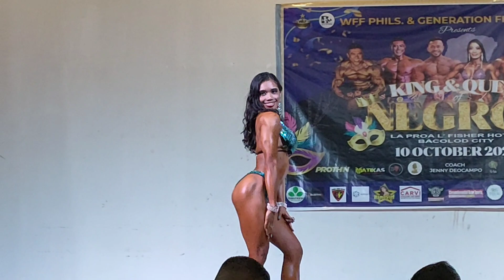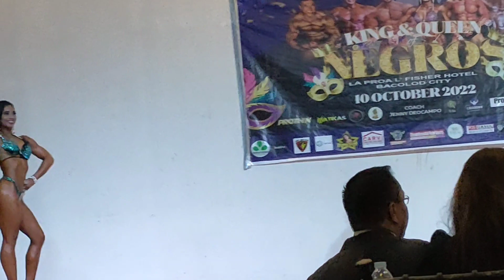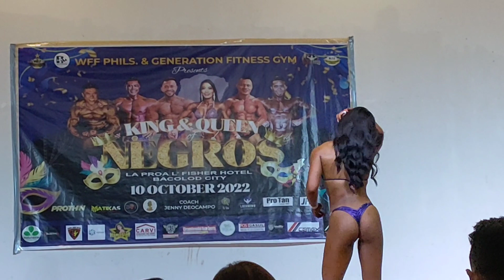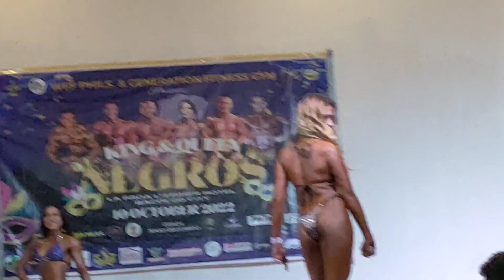Bikini models king and queen of Bacolod